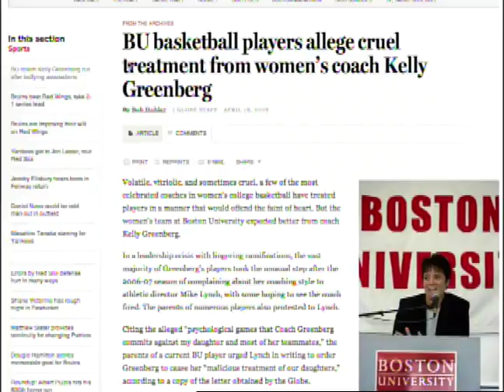Kelly Greenberg Resigns as BU Women's Head Basketball Coach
Kelly Greenberg, head coach of the BU Women's head basketball team, resigned Wednesday amidst allegations of emotional abuse of players.